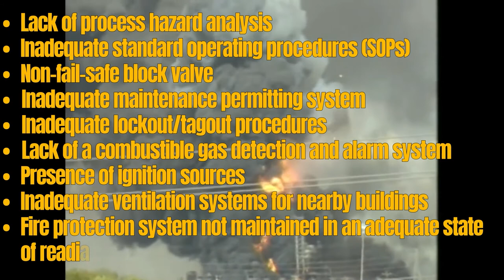Today in History: 1989 Philips 66 Explosion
In the middle of the afternoon, six massive explosions at the Phillips 66 Petroleum Chemical Plant rocked Pasadena, Texas. The blasts, which measured at least a 3.5 on the Richter scale, destroyed much of the plant, injured hundreds, and caused nearly two dozen deaths. Let’s take a deeper look at this industrial incident in this episode of “Today in History.”